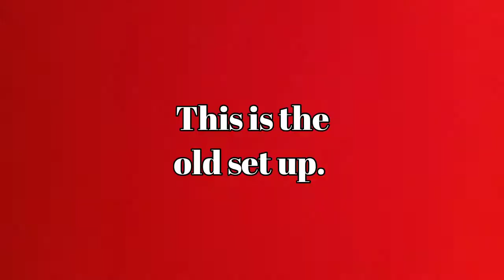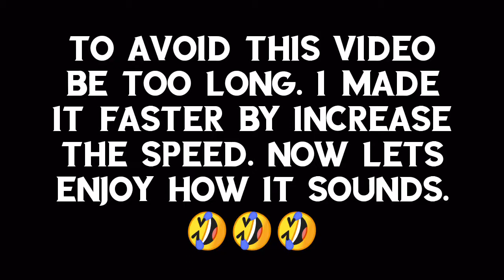Rehousing tarantula ( New set up)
Rehousing my tarantulla